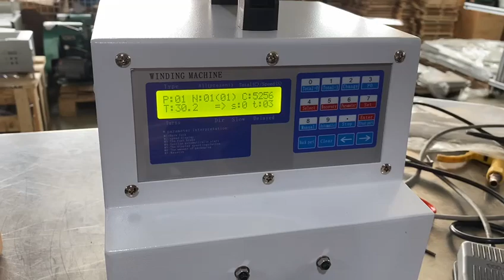Cable untwisted Wire Separating and Straightening Machine